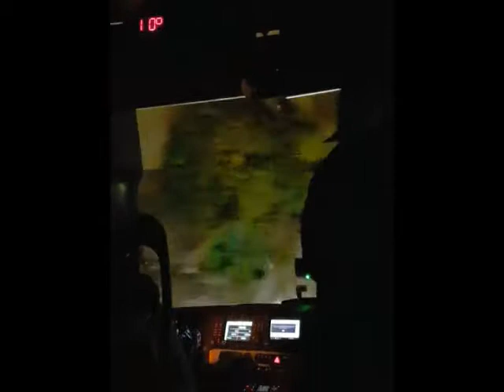* Minddream Dreamer Mix jack333333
chaotische phy trance you tube quickly puts ads for the music a bit underhanded